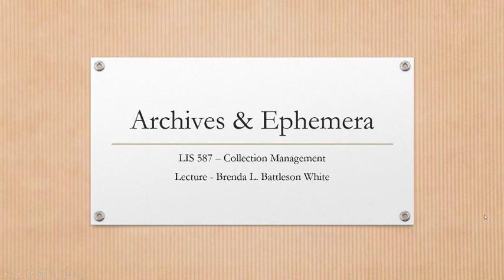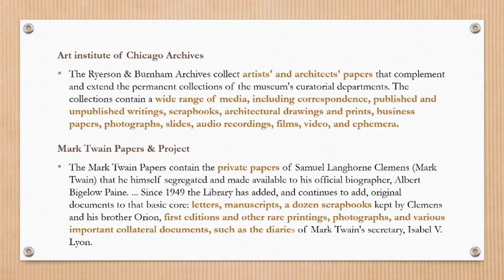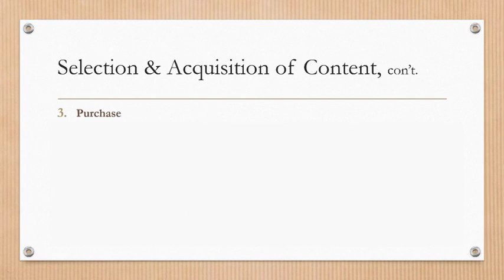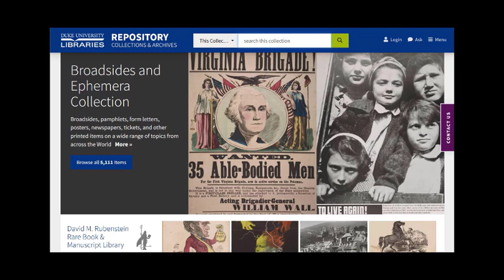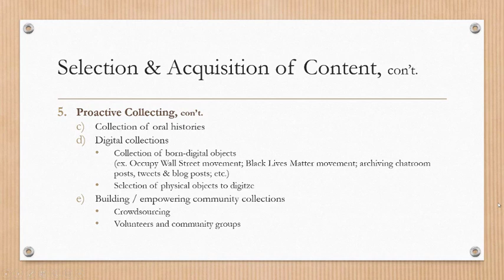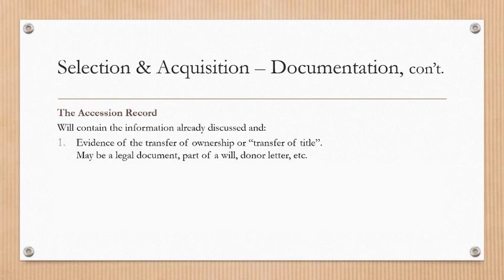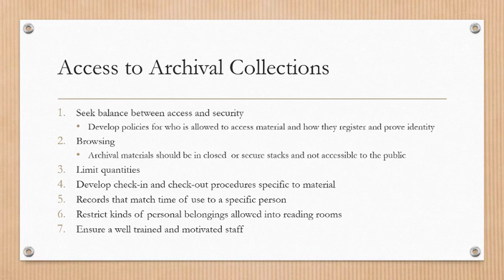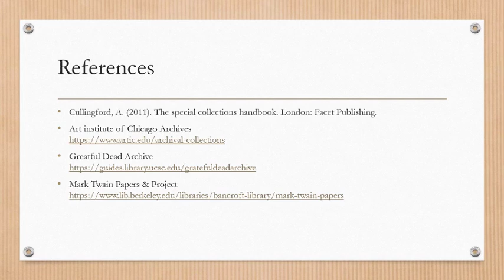LIS587 Lecture - Archives & Ephemera